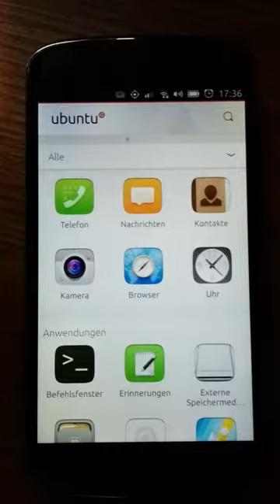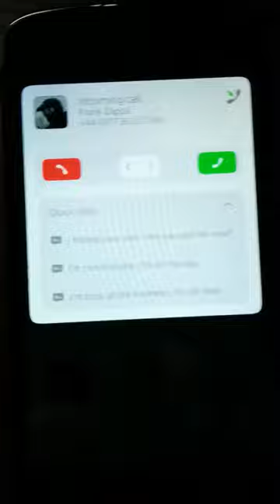NotifyOSD NG - preview 29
This is showing off the replacement widget for the ComboButton. The replacement widget - not properly named yet - is specific to snap-decision notifications and therefore intentionally not part of the Ubuntu UI-toolkit.

With this special widget and the SwipeToAct button "incoming call" snap-decision notifications are now fully immune to accidental taps (e.g. when grabbing and pulling the phone out of ones pocket when there's an incoming call).

The lack of visible feedback to any selected option (apart from the closing notification), is due to the fact that this notification is triggered by a test-script and not coming from a real application.

This is work in progress and subject to change!